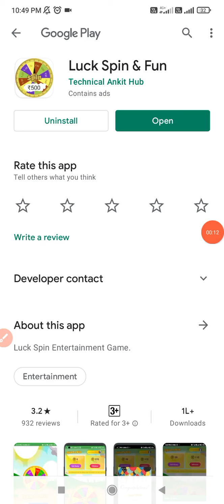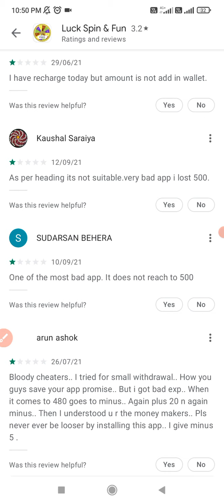Luck Spin & Fun Real or fake ? | Spin To Win Real or fake ? | Spintowin Payment proof | Spin2win App